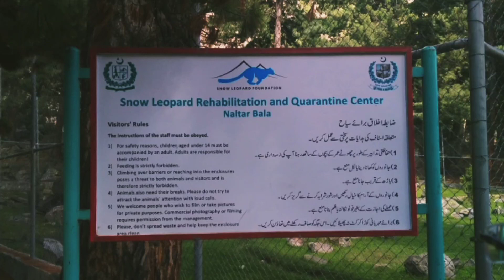Day at Naltar Valley || Gilgit Baltistan , Pakistan Beauty.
Naltar Valley is Located between Gilgit and Hunza . Its Jeep track started from Nomal Village , Situated On Karakorum highway 31 km  enroute Gilgit to Hunza. With an elevation of 4678 meters or upto 15500 feet, It's a famous Tourist attraction due to its dramatic scenery and Beautiful Lakes such as blue lake, Satrangi, Pari lake .
also famous for its wildlife and Hydropower projects , this valley is of great Importance.

Video Credit: Asad and Abdaal
Audio credit : Asad